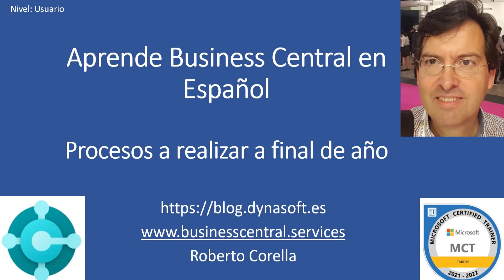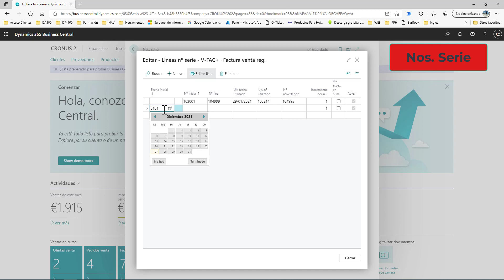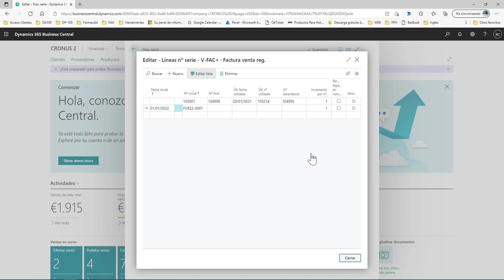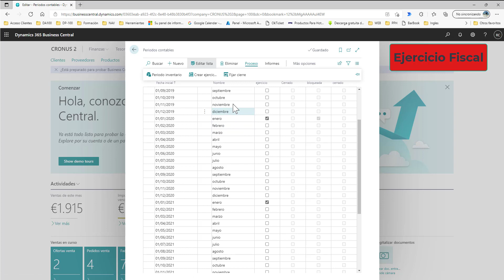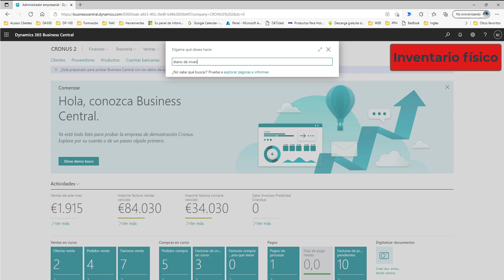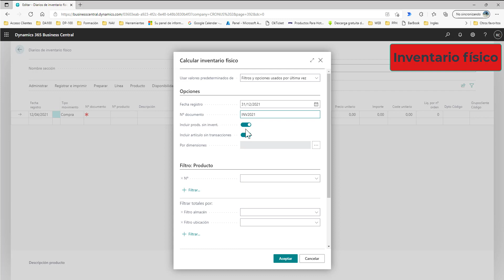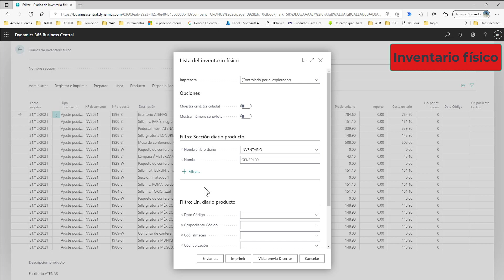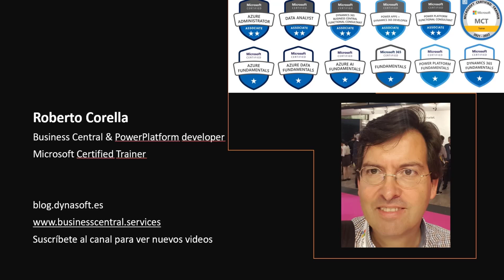Procesos fin de año en Business Central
En este video tutorial de Business Central encontrarás las tareas a realizar en cada una de tus empresas gestionadas por el ERP antes de finalizar el año.  Puedes ver también mi blog donde podrás encontrar más recursos de Business Central y Power Platform.

0:00 - Introducción
0:30 - Números de serie en documentos
5:03 - Ejercicio fiscal
6:34 - Periodo de registro permitido
8:15 - Inventario físico
14:10 - Conclusión